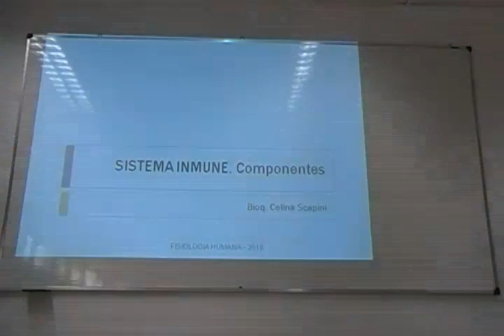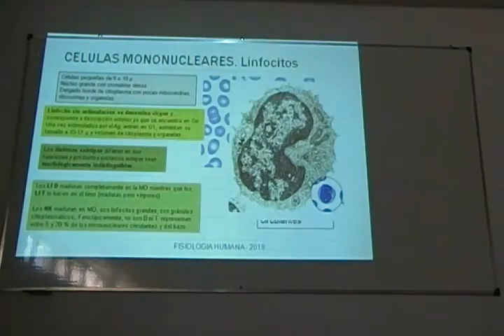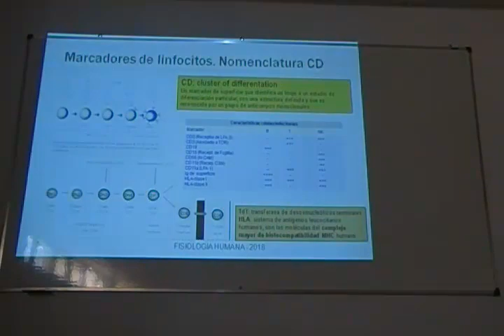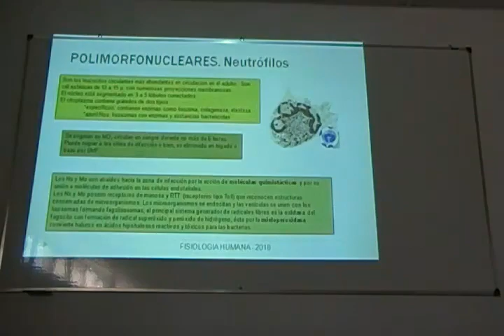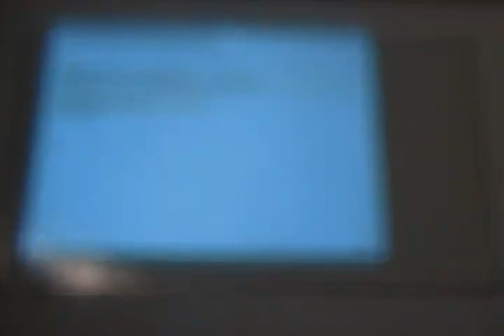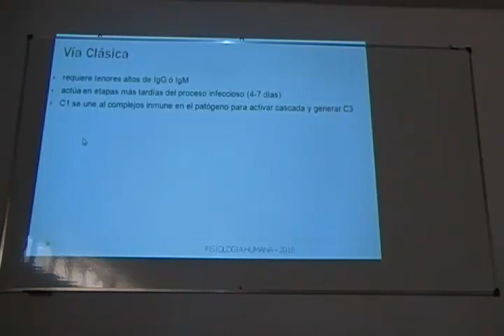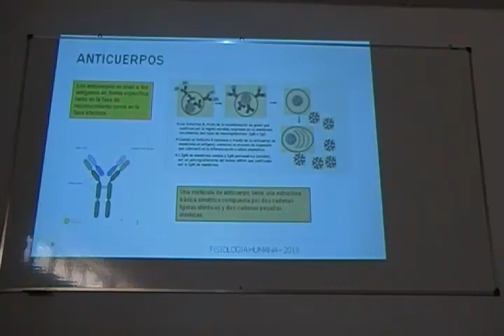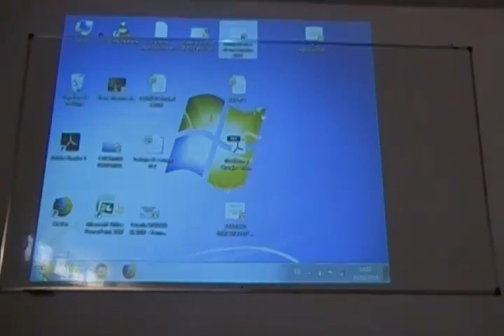Sistema inmune Componentes